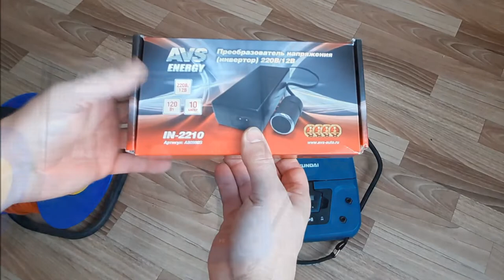Как подключить автомобильный компрессор - насос от розетки дома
Решение - Как подключить автомобильный компрессор насос дома от розетки 220 вольт?
На этом канале вы увидите познавательные видео-ролики с нужной информацией, о нужных вещах в быту и хозяйстве. В частности, тут много про инструменты, технику, свой дом, ремонт, гараж, подсобное хозяйство, дача, сад, огород и много интересного.